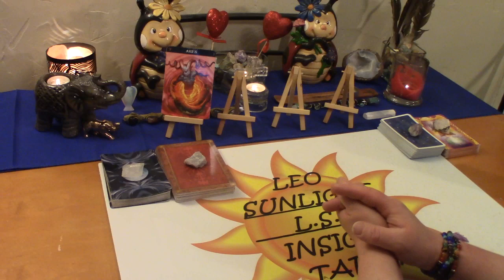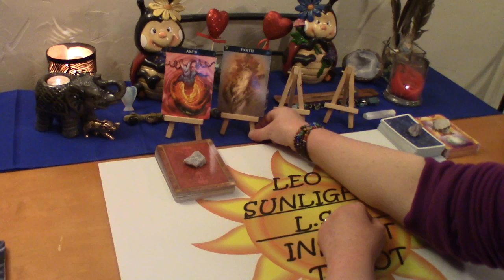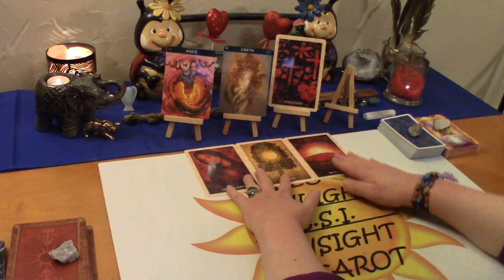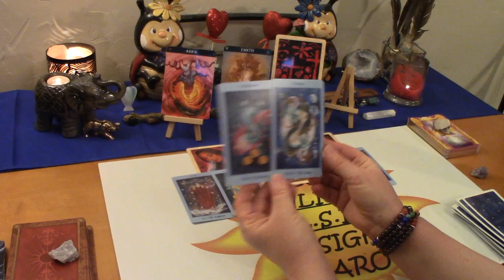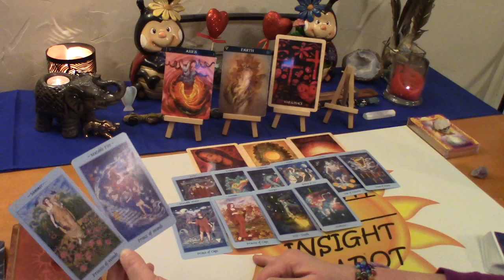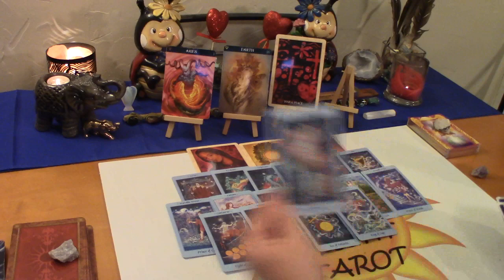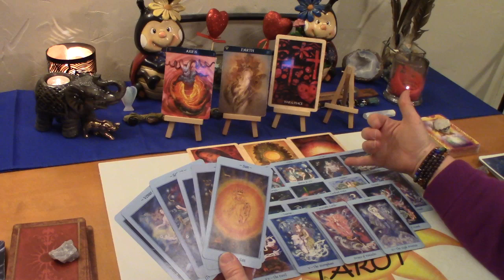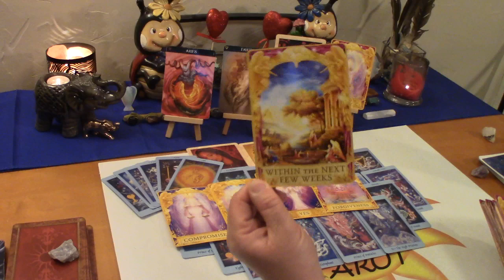Aries Love Tarot June 2020 *This Love is Not A Losing Battle Yet*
Aries Monthly Love Connection Tarot & Oracle Card Reading. Current Energy Between you & them. A look at your love connection situation. This has to be an actual connection of some kind.

Decks used:
Celestial Tarot